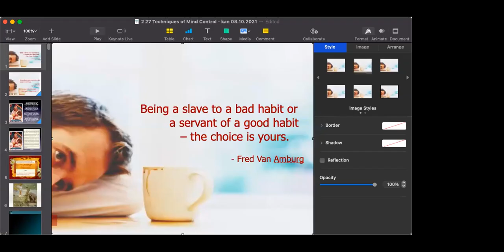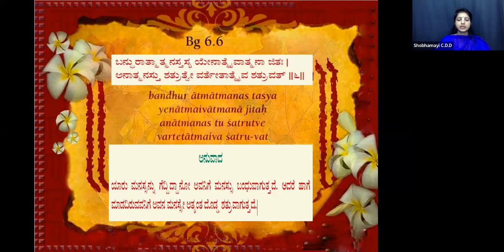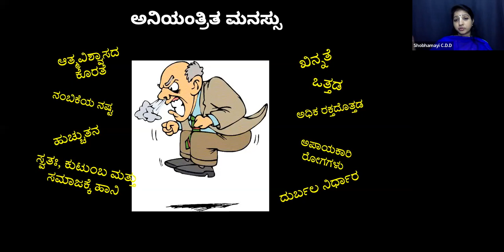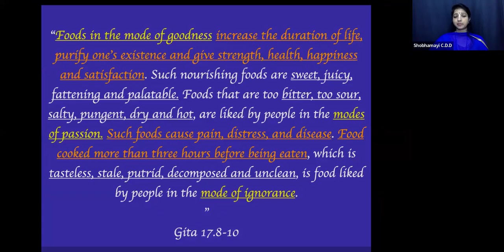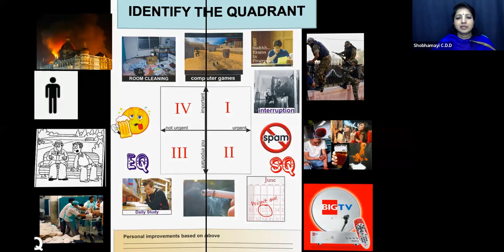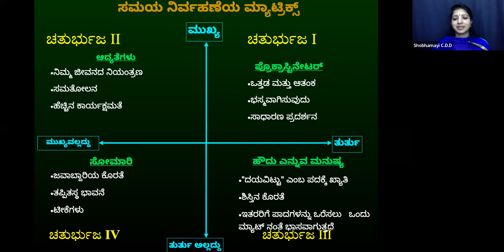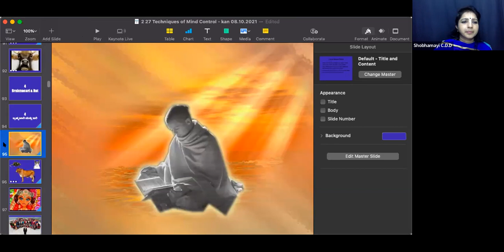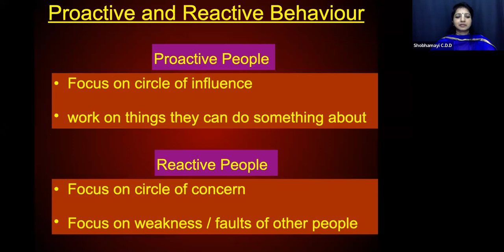ಮನಸ್ಸಿನ ನಿಯಂತ್ರಣ ಭಾಗ -1